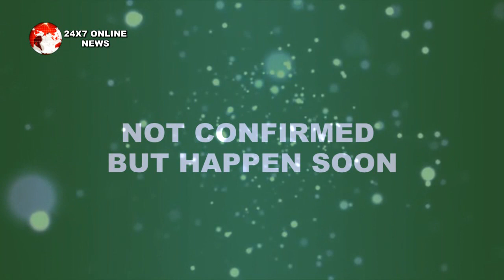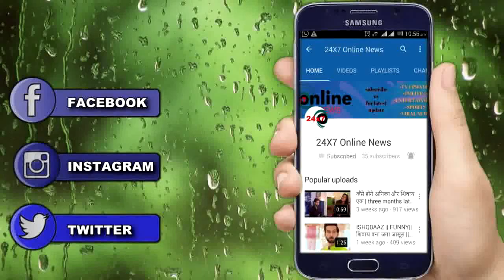KUMKUM BHAGYA || दिशा की ममता को देख आर्यन देगा दिशा को माँ अधिकार